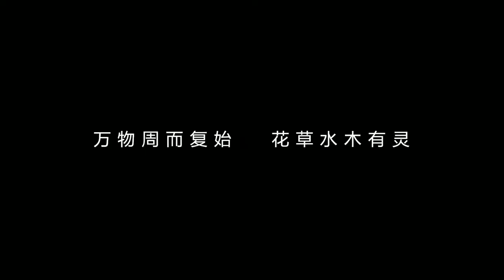King of Glory x BURBERRY Trailer